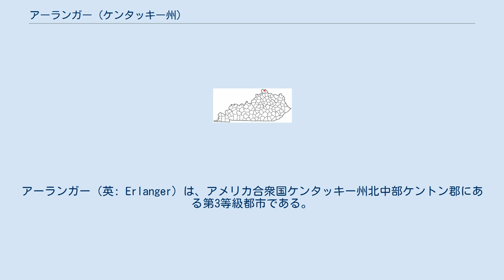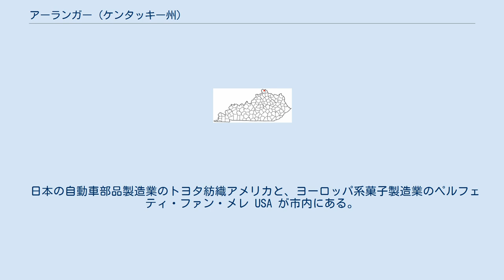アーランガー (ケンタッキー州)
アーランガー（英: Erlanger）は、アメリカ合衆国ケンタッキー州北中部ケントン郡にある第3等級都市である。
2010年国勢調査での人口は18,368 人であり、州内第21位である。
市名はパリ出身の銀行家一族で、市の初期発展に資金面の貢献をしたエミール・デルランジェから名付けられた。
ただし、現在の市名の読み方はフランス語やドイツ語の要素が無くなっている。
オハイオ州シンシナティ市の郊外にあり、シンシナティ・北ケンタッキー大都市圏に属している。
 近くにあるエルスミア市は当初「サウス・アーランガー」と呼ばれていた。
 アーランガー市は 北緯39度0分49秒 西経84度35分39秒 / 北緯39.01361度 西経84.59417度 / 39.01361; -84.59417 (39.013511, -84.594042)に位置している。
 アメリカ合衆国国勢調査局に拠れば、市域全面積は8.4平方マイル (22 km2)であり、このうち陸地8.3平方マイル (21 km2)、水域は0.1平方マイル (0.26 km2)で水域率は1.19%である 以下は2000年の国勢調査による人口統計データである。
 市内には「チェリーヒル」と呼ばれる住宅地があり、ほとんどが一戸建て家屋である。
ケントン郡とブーン郡の境界線がこの住宅地を通っている。
この地区にはチェリーヒル水泳クラブがある。
この地区のおよそ半分はブーン郡の未編入領域にあり、グレーター・シンシナティ国際空港に隣接している。
 日本の自動車部品製造業のトヨタ紡織アメリカと、ヨーロッパ系菓子製造業のペルフェティ・ファン・メレ USA が市内にある。
 トランプのメーカーであるU.Sプレイング・カード社が、アーランガーに本社を置いている。